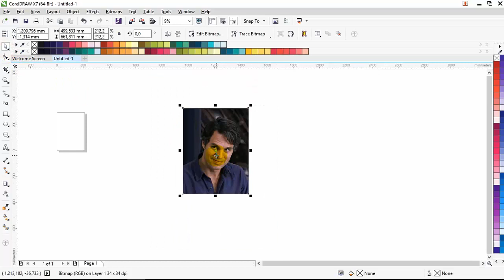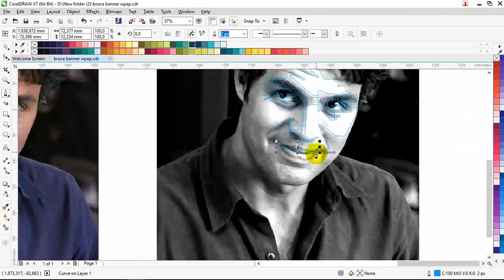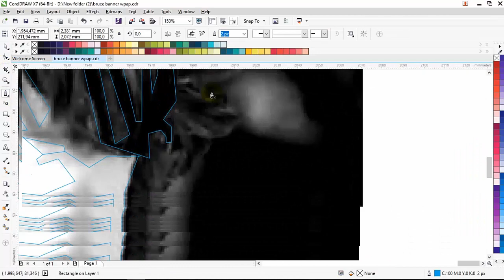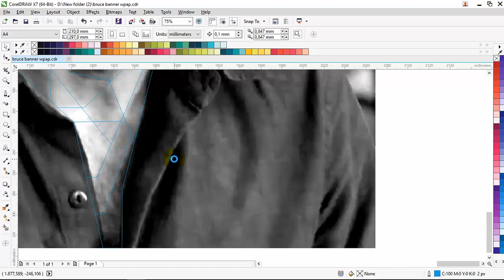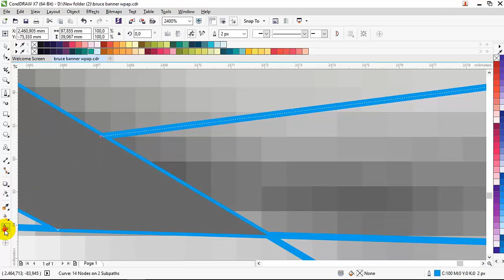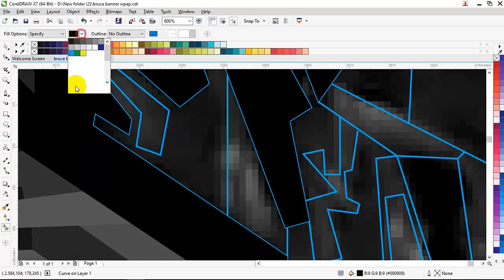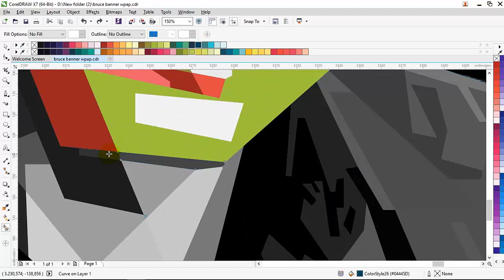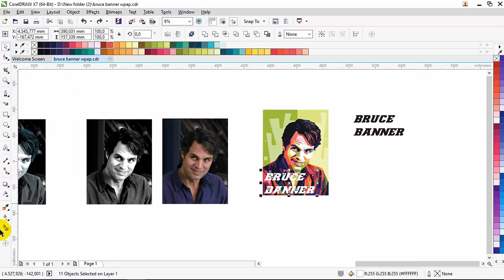Bruce Banner - WPAP Tutorial on Corel Draw X7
This is a tutorial wpap in corel draw x7, this video duration of almost an hour, in this tutorial, the photo used is a photo of the famous actor is bruce banner, in this wpap tutorial, there are two stages, the first stage is faceting and the second stage is coloring, I hope you guys can enjoy this video and can get knowledge from this video